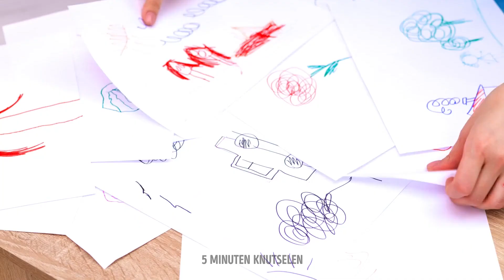DE BESTE GADGETS EN HACKS DIE ELKE SLIMME OUDER MOET WETEN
Hallo creatieve ouders!
Weten jullie allemaal hoe verschillende gadgets ons leven gemakkelijker kunnen maken? Vandaag zullen we de beste van hen laten zien, die je zeker wilt proberen. Als je kind niet graag in bad gaat omdat er constant water in de ogen komt, dan komt een speciale bademmer zeker van pas. Er komt geen water meer in de ogen van je kinderen. Of probeer een speciale babydouchemuts die niet alleen de ogen tegen water beschermt, maar ook de oren van je kind. We gaan je nog een cool apparaat laten zien - bedrails, waardoor je je baby nu op het bed kunt laten liggen en niet bang hoeft te zijn dat hij eraf zal vallen.

TIJDSTEMPELS:

00:46 Perfecte gadget voor tanden
02:01 Geweldige babydouchemuts
03:28 Lekkere pop it chocolade
03:57 Multifunctionele stoel